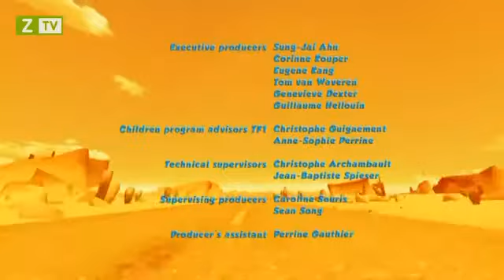Oscar's Oasis Ep 54